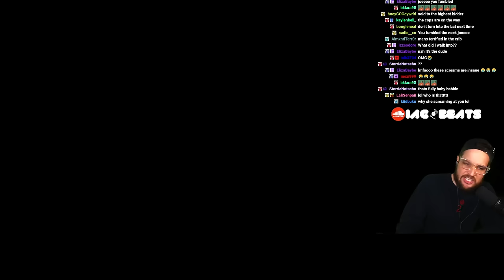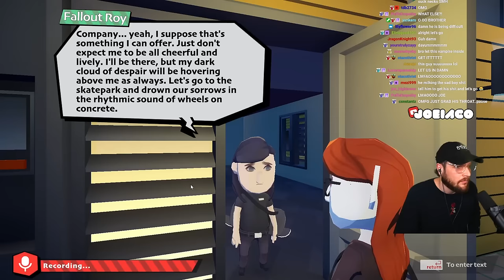LITERALLY SUCKED THE ENTIRE TOWN ON MY FIRST TRY!